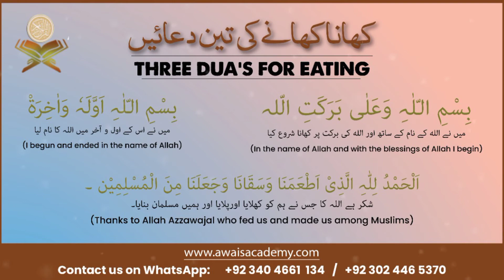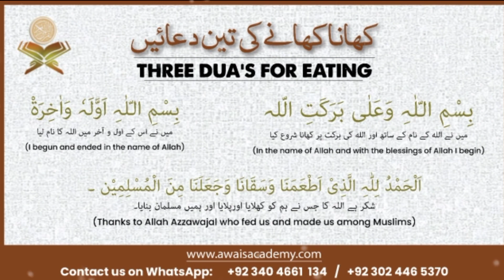#1. three Dua's For Eating. | Learn with AwaisAcademy| کھانا کھانے کی تین دعائیں۔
__________________________________________________________We provide Live Qur'an classes for kids,
if you or your kids want to learn online Qur'an e Pak with proper Tajweed and tafseer,
then

www Facebook.com/AwaisQuranAcademy

For Courses